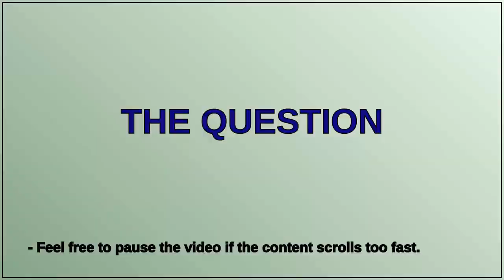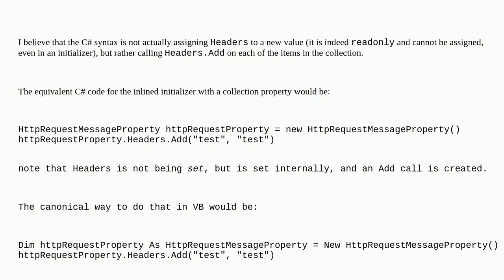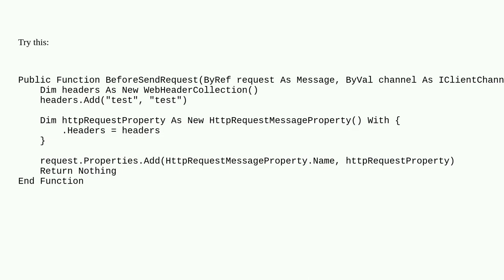How to initialize class in VB the right way?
A special thanks goes out to the community

  c# vb.net